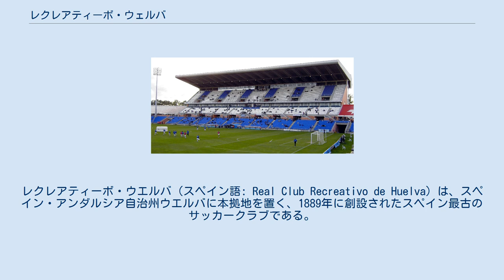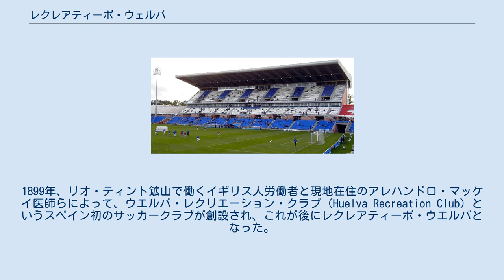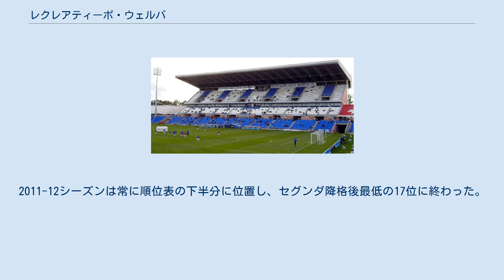レクレアティーボ・ウェルバ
レクレアティーボ・ウエルバ（スペイン語: Real Club Recreativo de Huelva）は、スペイン・アンダルシア自治州ウエルバに本拠地を置く、1889年に創設されたスペイン最古のサッカークラブである。
収容人数21,600人のエスタディオ・ヌエボ・コロンビーノをホームスタジアムとしている。
2017-18シーズンはリーガ・エスパニョーラのセグンダ・ディビシオンB（3部）に所属している。
ビジャレアルCFとは友好関係にあり、マルコス・ガルシアやマルティン・カセレスなど、ビジャレアルからレクレアティーボにレンタル移籍した例が多数ある。
 ホームスタジアムのヌエボ・コロンビーノ ウエルバは、イギリス人の鉱山労働者や鉄道員を通じてスペインで最初にサッカーが伝わった土地だった。
1899年、リオ・ティント鉱山で働くイギリス人労働者と現地在住のアレハンドロ・マッケイ医師らによって、ウエルバ・レクリエーション・クラブ (Huelva Recreation Club) というスペイン初のサッカークラブが創設され、これが後にレクレアティーボ・ウエルバとなった。
1910年代には何度かアンダルシア州内の地域リーグで優勝し、また、スポルティングCPを破ったことで、ポルトガルのクラブに勝利したスペイン初のクラブとなった。
1940年にはセグンダ・ディビシオン（2部）に到達したが、わずか1シーズンでテルセーラ・ディビシオン（当時3部相当）に降格し、1957年までセグンダに復帰することはなかった。
1965年にはレクレアティーボが主催するトロフェオ・コロンビーノが開始され、毎年夏のプレシーズンにスペイン国内のクラブやヨーロッパ・南米の強豪クラブが招待されてトーナメント戦を戦っている。
 1977-78シーズンにはレアル・マドリードの下部組織出身のイポリト・リンコンなどに導かれ、クラブ初のプリメーラ・ディビシオン（1部）昇格を果たした。
1978-79シーズンには初めてトップリーグの舞台で戦ったが、わずか1シーズンでセグンダ降格となり、1990年までセグンダに在籍した。
1989-90シーズン終了後にセグンダ・ディビシオンB（現3部相当）に降格し、1997-98シーズンまでセグンダBでのプレーを強いられた。
1998年にセグンダに復帰すると、2001-02シーズンはセグンダで3位となってクラブ史上2度目のプリメーラ昇格を果たした。
2002-03シーズンのリーグ戦では18位と低迷して再びセグンダ降格となるが、コパ・デル・レイではクラブ史上初めて決勝に進出し、RCDマヨルカに0-3で敗れて準優勝に終わったものの、クラブの歴史上最も重要な栄誉を成し遂げた。
 2006年6月4日のCDヌマンシア戦に勝利し、リーグ戦2試合を残して3度目のプリメーラ昇格を決めた。
その後の試合でも首位を守りぬき、マルセリーノ・ガルシア・トラル監督に導かれた2005-06シーズンはセグンダで初優勝を果たした。
 2006年12月20日、エスタディオ・サンティアゴ・ベルナベウで行われるレアル・マドリード戦観戦のためウエルバを出発したレクレアティーボのサポーターバスが大型トラックと衝突し、運転手を含め4人が死亡する事故が起こった。
クラブは試合の延期をスペインサッカー連盟 (RFEF) に要請したが、RFEFはこれを拒否し、試合は予定通り行われた。
試合は3-0でレクアティーボが完勝。
プリメーラ在籍年数がたった3シーズンのレクレアティーボが、一度たりともセグンダに降格したことのないレアル・マドリードを大差で下すという歴史的な結果に終わり、亡くなったファンの墓前に花を添えることとなった。
トップリーグでの新シーズンは期待以上の成果を上げた。
バレンシアCFにも2-0で勝利を収めるなど、2006-07シーズンはクラブ史上最高の勝ち点54を獲得して8位に躍進し、3度目の挑戦で初めてプリメーラ残留に成功した。
フロラン・シナマ＝ポンゴルはチームトップの12得点を挙げ、サンティ・カソルラはドン・バロン誌が選出するスペイン人最優秀選手賞を受賞した。
2007年夏、マルセリーノ監督はレクレアティーボ監督を退任してラシン・サンタンデール監督に就任した。
 人生のすべてのことには始まりと終わりがある。
レクレでの私の時間の終わりの瞬間が今なのだ。
 — 記者会見で、マルセリーノ監督 2007年6月にはクラブが元デンマ...